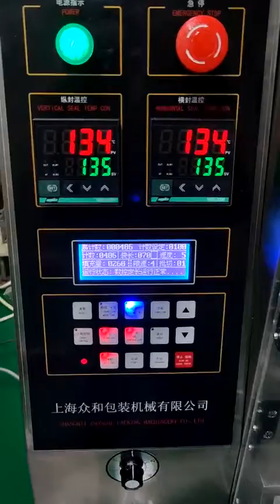DCF-240 protein powder/milk powder packing machine with vacuum feeder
Annie Cao
Shanghai Zhonghe Packing Machinery Co.,LTD
Add: No.88, Yujia Zhi Rd, Songjiang District, Shanghai,China.
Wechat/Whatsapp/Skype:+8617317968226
Looking forward to your inquiry